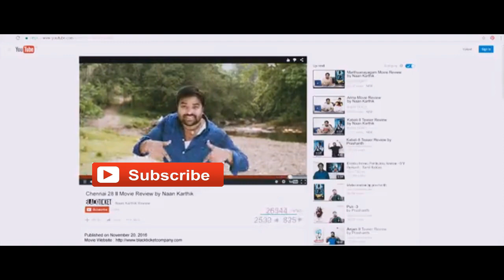Mustafa Khan Mamenare Ithe Enna Ore Comedy...